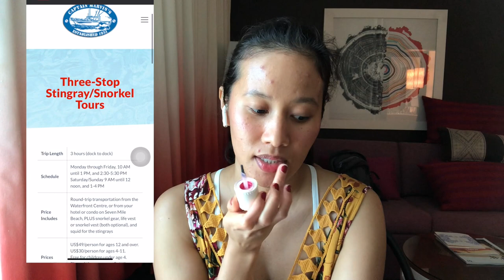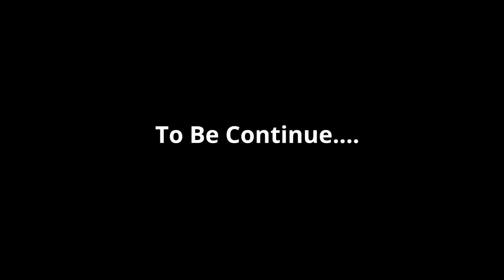FILIPINA AMERICAN TRAVEL VLOG | GRAND CAYMAN ISLAND | BEST THINGS TO DO | SNORKELING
This video was taken nov. 22 of 2019, this time my hubby and I we booked a three stop stingray/snorkel tour in Captain marvins.
I would like to hear your comments and questions if you have any.

Xoxo,
Yet yet💋